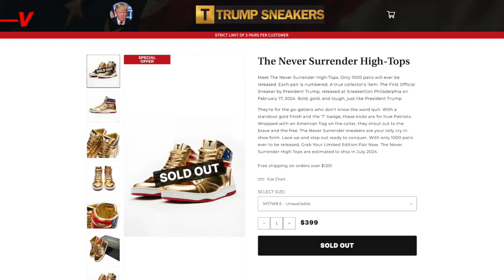Lauren Boebert Admits She work Knockoff Trump Sneakers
Representative Lauren Boebert has admitted the Trump sneakers she wore at an election watch party weren’t exactly the real deal, rather, knockoffs from China.